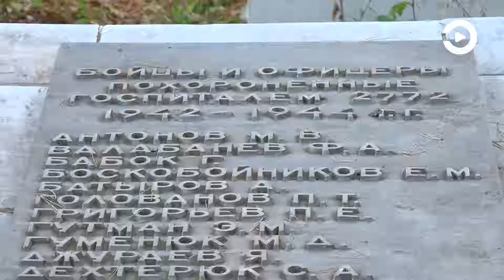Пензенские активисты привели в порядок одну из братских могил воинов Красной армии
Представители партии власти привели в порядок одну из братских могил воинов Красной армии, умерших от ран в пензенских госпиталях. Это не разовая акция. Такие трудовые десанты проводятся регулярно - перед памятными датами и в преддверии прихода зимы.